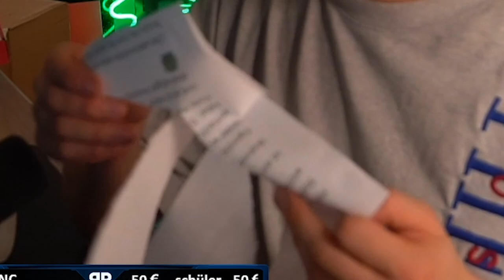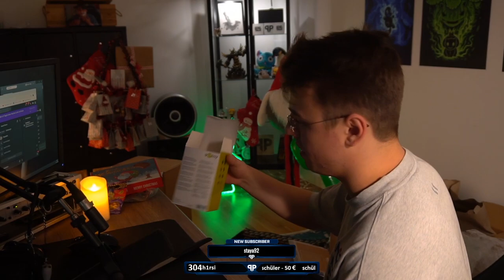Ich habe eure luxuriösen PAKETE aufgemacht! 📦 | Papaplatte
Heute gibt es für euch mal wieder ein Fanpost Opening aus dem letzten Livestream. Ich weiß, es klingt sehr weird, aber diesmal sogar mit extrem vielen hochqualitativen Paketen.

✘ Meine Kamera
✘ Mein Mikro